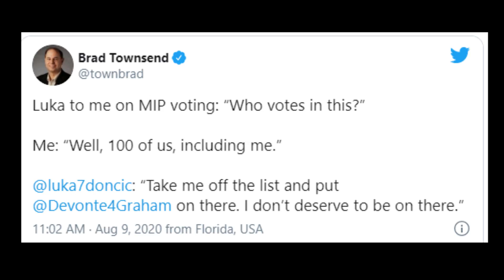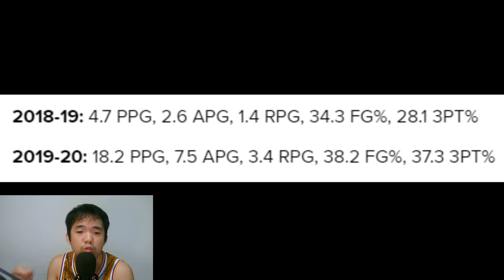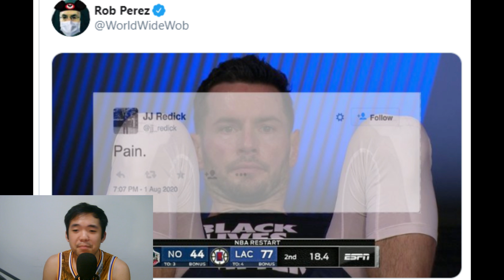อัพเดท NBA EP.34 : ผมล่ะเบื่อทักษิณ